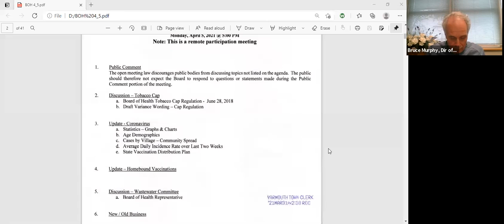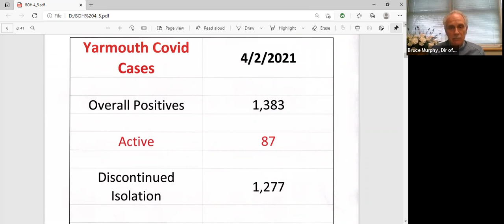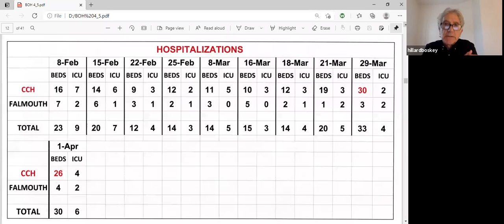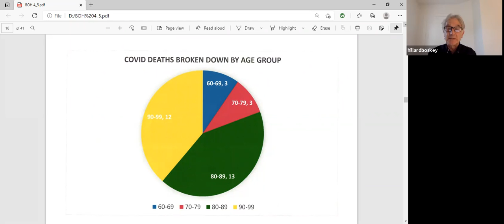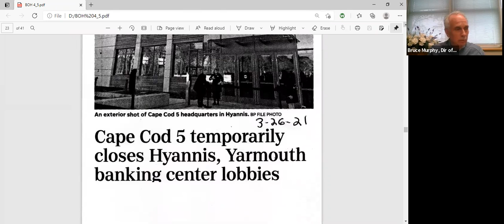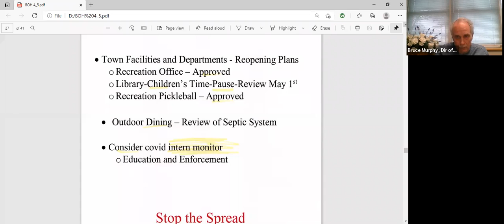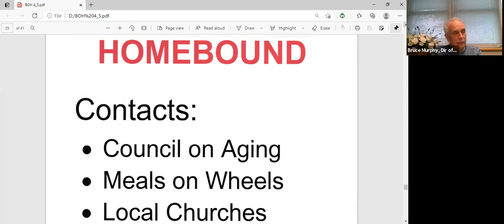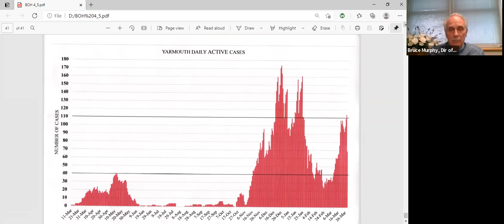Board of Health Meeting 4-5-2021